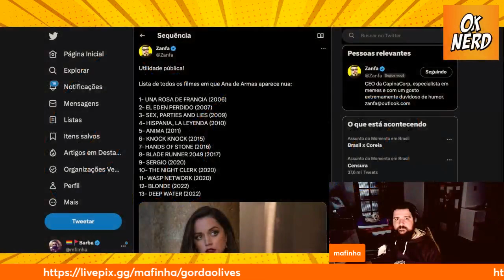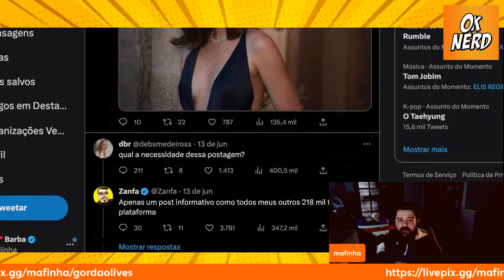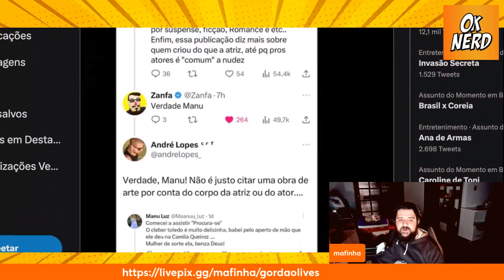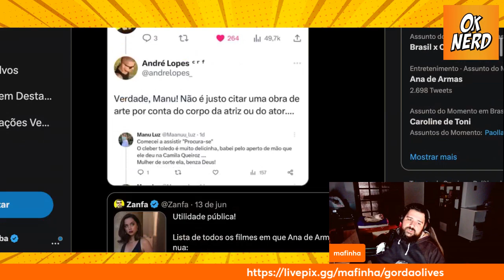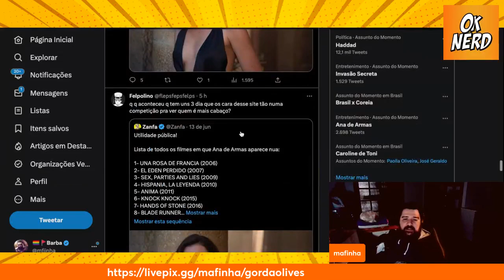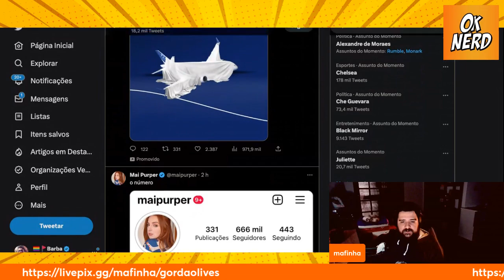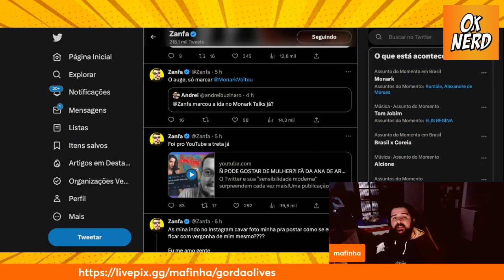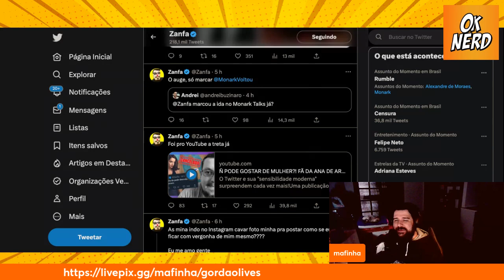É PROIBIDO ACHAR MULHER BONITA. POLÊMICA COM ANA DE ARMAS E ZANFA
🚀 Torne-se um Criador de Conteúdo de Sucesso com Seu Celular! 🌟

Descubra o caminho para o sucesso no mundo digital com nosso programa exclusivo de cursos online. Se você sonha em dominar a arte de criar conteúdo envolvente para a internet usando apenas o seu celular, você está no lugar certo!

1️⃣ Domine o Inglês e Amplie Seu Alcance Global 🌍

Beway - Inglês Definitivo: Desbloqueie a fluência em inglês com um método prático e eficaz. Fale inglês sem medo, mesmo sem sair do país. Transforme sua vida e carreira com inglês verdadeiro.
2️⃣ YouTube Mastery - Segredos da Edição e Criação 🎥

Edição de Vídeo: Aprenda técnicas por trás de canais de sucesso e domine a arte da edição e roteiro com o mentor Peter Jordan.
3️⃣ Magia da Edição no Celular - Vídeos e Fotos 📱

Edição pelo Celular: Domine a edição de vídeos e fotos direto no seu celular. Aprenda a usar ferramentas avançadas e torne seu conteúdo irresistível.
4️⃣ TikTok Mastery - Crie Vídeos Virais Facilmente 💥

Capcut Viral para TikTok: Desvende os segredos para criar vídeos virais no TikTok. Utilize o CapCut para criar conteúdos que capturam atenção instantânea.
5️⃣ Oratória Impactante para Vídeos Inesquecíveis 🎤

Curso de Oratória: Aprenda a falar de forma cativante e impactante. Eleva a qualidade do seu conteúdo com habilidades de oratória de alto nível.
6️⃣ IA na Produção de Conteúdo - A Revolução Digital 🤖

Inteligência Artificial para Conteúdo: Explore como a IA pode revolucionar sua produção de conteúdo. Aprenda a criar mais rápido, melhor e de forma mais inteligente.
🌟 Oferta Especial por Tempo Limitado! 🌟

Com esse programa completo, você estará equipado para criar conteúdo incrível, expandir seu alcance e deixar sua marca no mundo digital. Não perca essa oportunidade de transformar sua paixão em uma carreira de sucesso!

💡 Seu Futuro Como Criador de Conteúdo Começa Agora! 💡 "Olá, pessoal! Meu nome é Mafinha e eu sou o criador do canal Oknerd, onde compartilho vídeos sobre cultura pop. Se você gosta do meu trabalho, eu gostaria de pedir sua ajuda para continuar produzindo conteúdo de qualidade para vocês.

Uma forma de me ajudar é com um sub de graça na Twitch. e aprenda como fazer. É de graça para você e me ajuda muito.
Você também pode apoiar o meu projeto através do e assinando por apenas R$ 15,00 por mês. Como agradecimento, você terá acesso às lives exclusivas, grupos exclusivos e ainda estará me ajudando a continuar o meu trabalho.
Além disso, você também pode apoiar através do PayPal , Picpay (@poraodamamae), PIX (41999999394), Código Brave Bitcoin (bc1qqh8hphgtfgncmdfmhs42405kehns7kr2fdfk9m), Ethereum (0xc990DbC24a07A8C40156a3ee8A41EB41Fa34F663), Litecoin (ltc1q32a2pzr3k5ketepze96xllsxey6vmmpqhyvnm7) e BNB (bnb14c2sdmrr0nmmzk7qjfyayud0ky6t7erp3wdva4a).